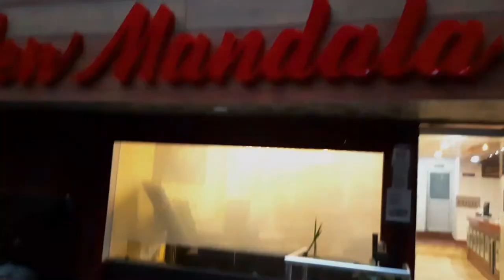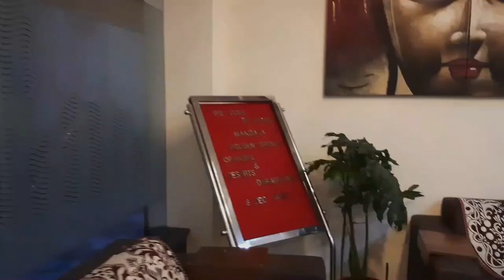LEPCHAJAGAT TO DARJEELING||DARJEELING BIKE TRIP||ep:3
This is our 1st long ride from kolkata to siliguri

our staying
silver prime homestay : 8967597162 (sahil)

My accessories
Gopro Hero 7
Gopro kit
Boya mm1